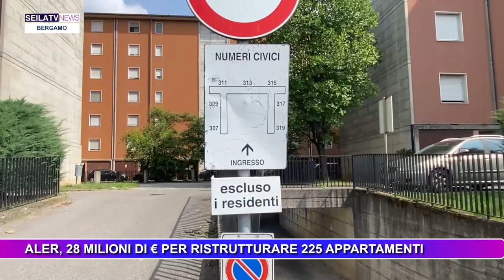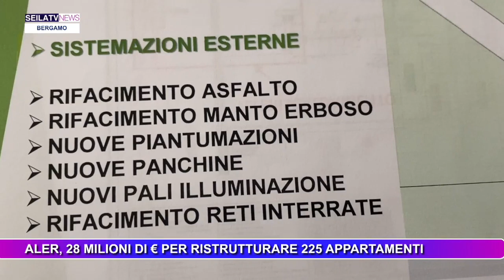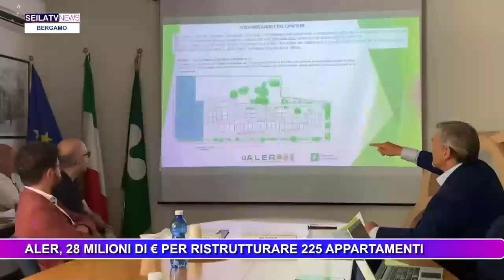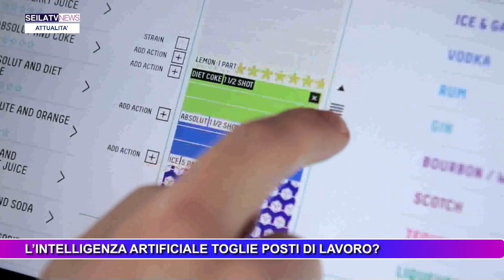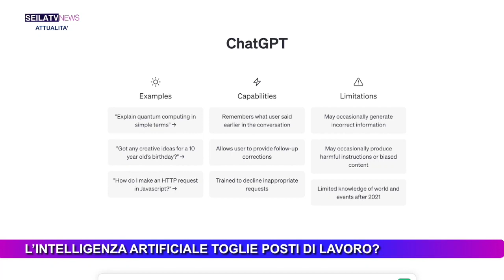SEILATVNEWS 18 LUGLIO 2023